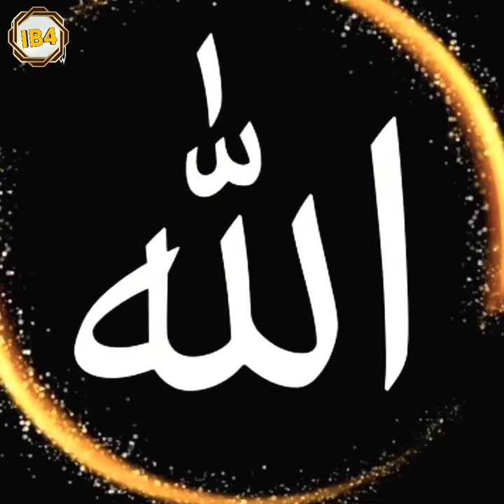Sultan Mahmud Ghaznavi And Ayaz || Urdu Moral Stories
Asalam Walekum Dear Friends,

This is A Beautiful Moral Story Of Sultan Mahmud Ghaznavi and His Servant Ayaz.